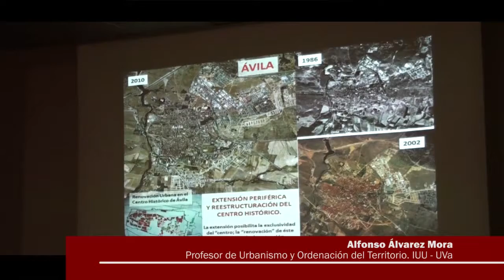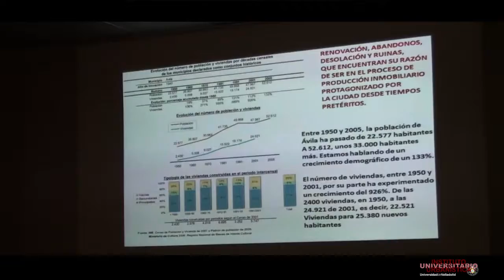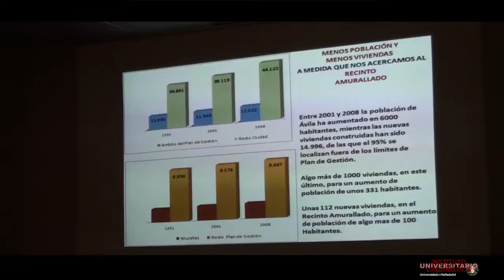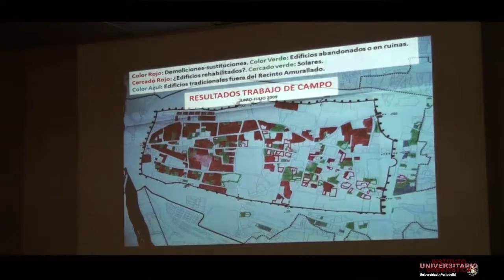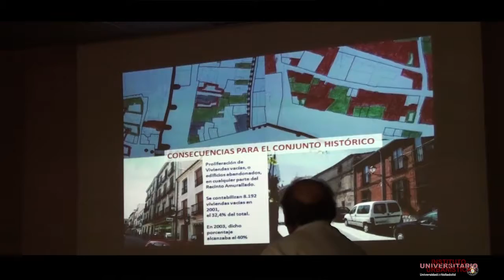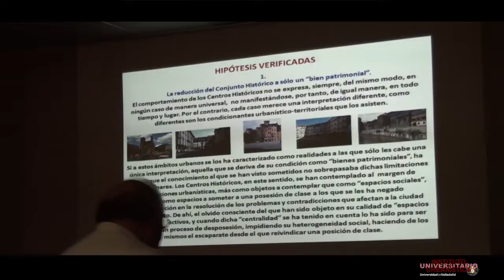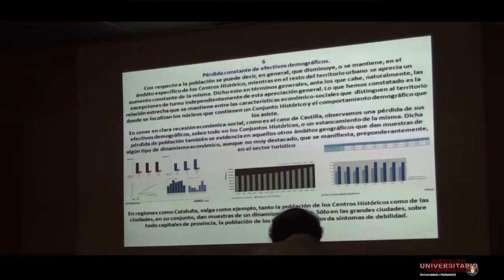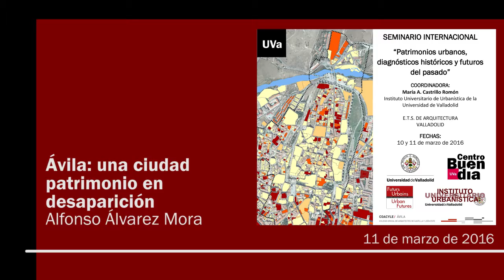13. Ávila: una ciudad patrimonio en desaparición.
Conferencia: Ávila: una ciudad patrimonio en desaparición.
Alfonso Álvarez Mora (IUU-UVa)